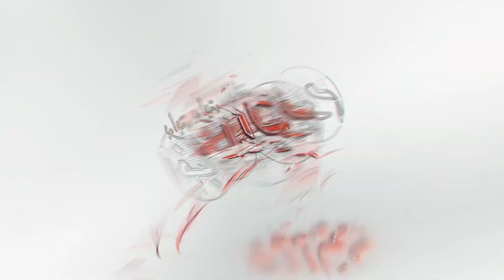أخبار اليوم | انتظام حركة السير المرورية أعلى الدائري بعد حادث مروع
انتظام حركة السير المرورية أعلى الدائري بعد حادث مروع